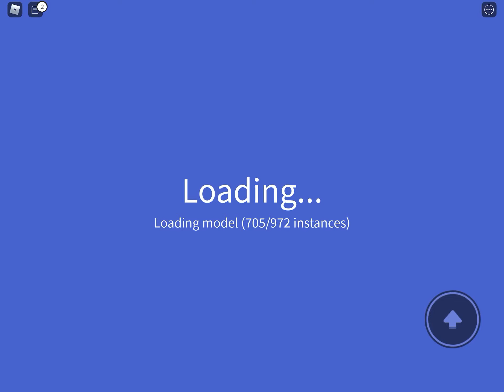Farming coins in roblox